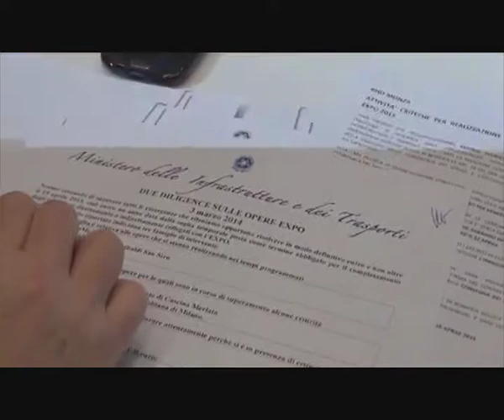REGIONE LOMBARDIA - INTERVISTA MARONI 290514